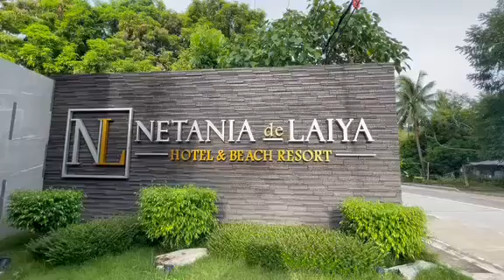Netania De Laiya Hotel and Beach Resort